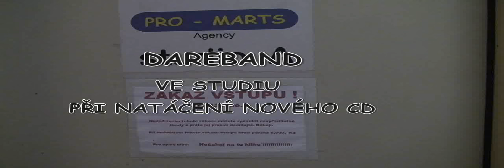DAREBAND ve studiu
Dareband ve studiu při nahrávání nového CD